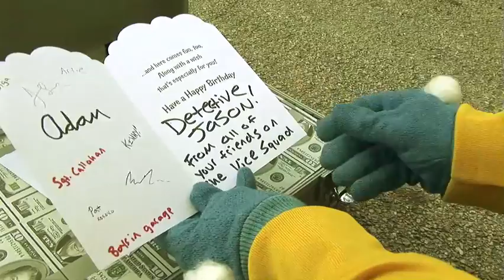Sunnyland Vice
Detectives Jason and Adam are about to bust the Yetzanian mob in an undercover sting when everything goes wrong. [Grown up language]